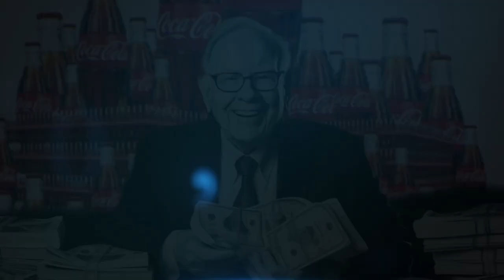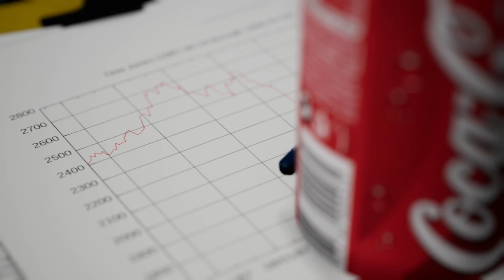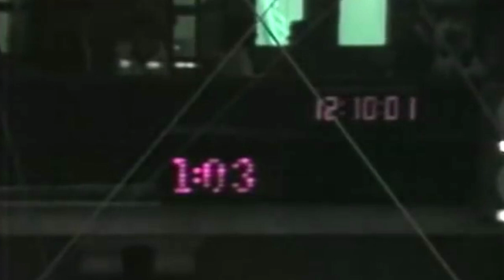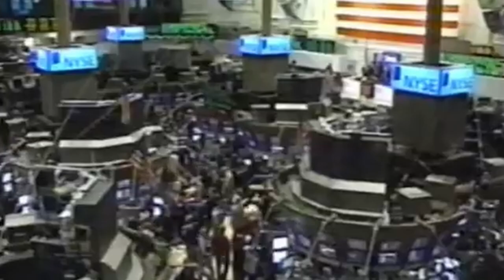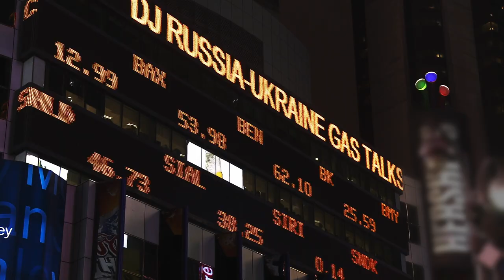Greatest Investment- How Buffett Made $20 Billion from Coca-Cola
Warren Buffett is one of the great investors that every investor knows. In this video we will talk about Coca-Cola, one of Warren Buffett's biggest investments. He made 20 billion dollars from this investment.

Greatest Investment- How Buffett Made $20 Billion from Coca-Cola Documentary